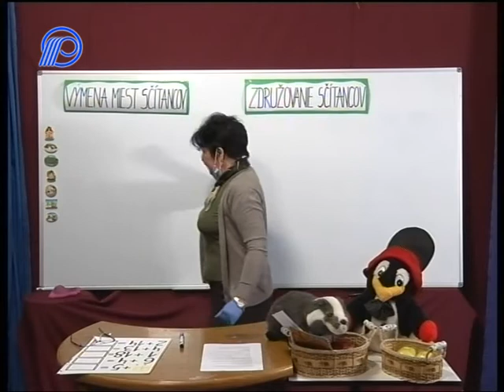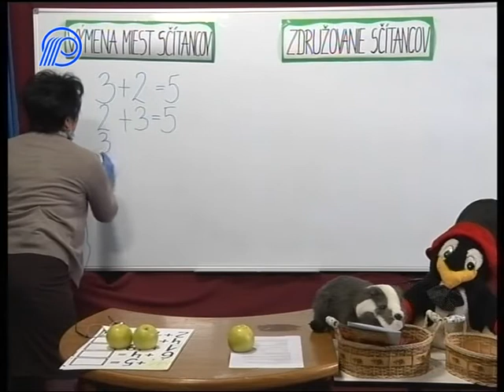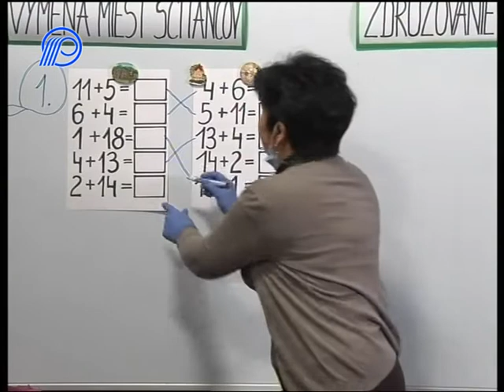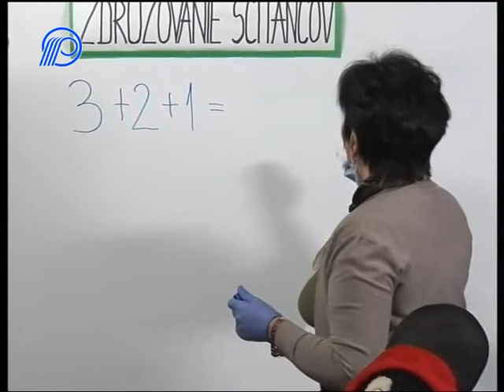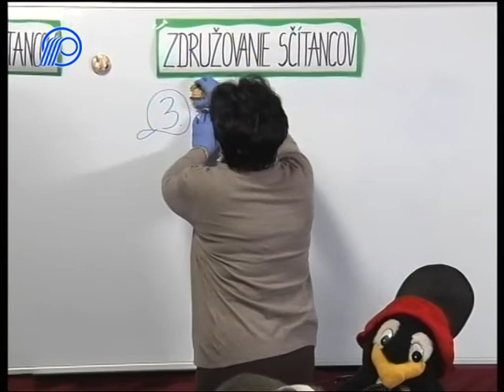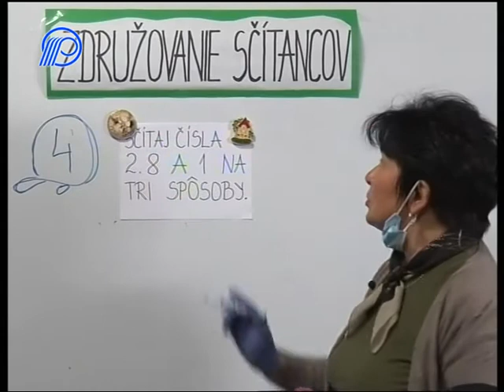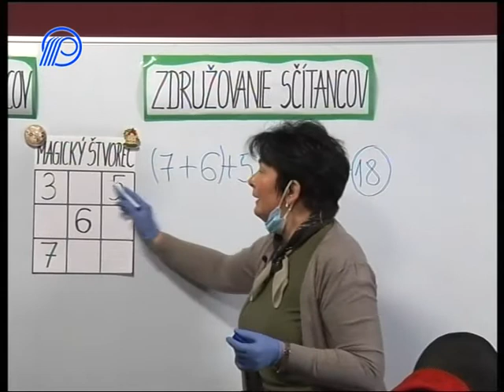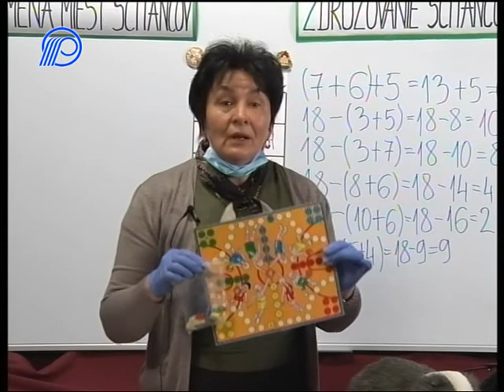02 Matematika 1r Vymena a zdruzovanie scitancov